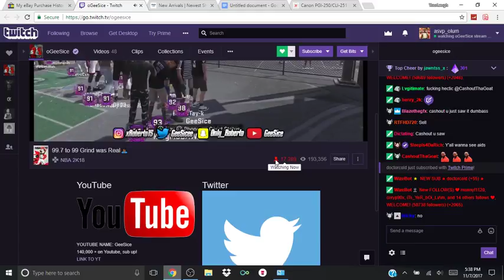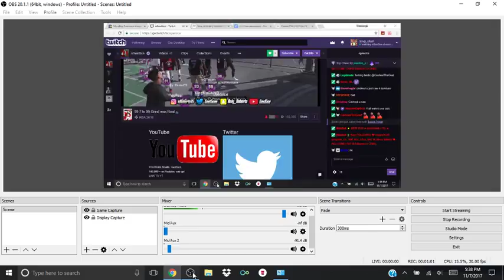GEESICE HITTING 99 LEGEND ON A LOST!?